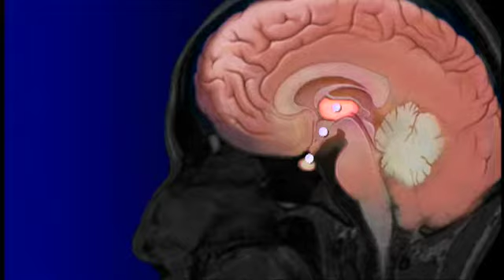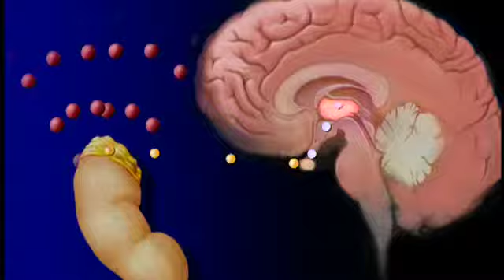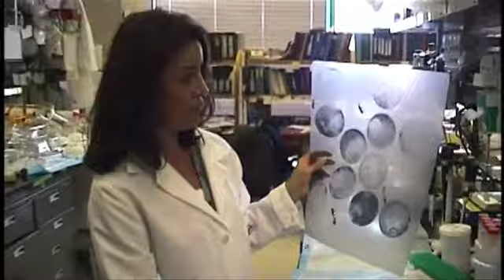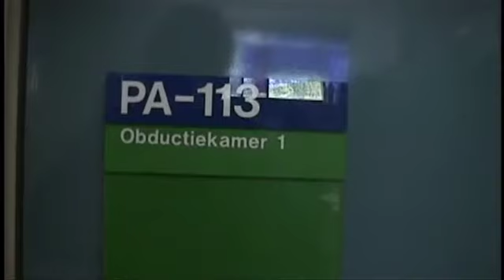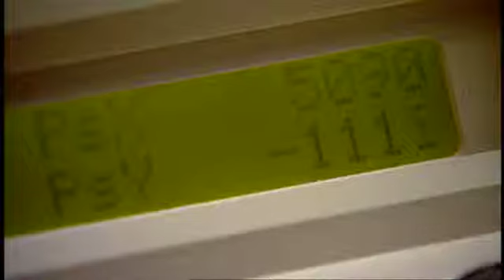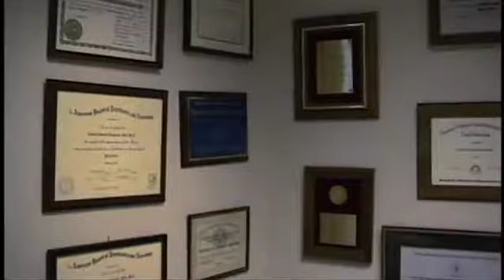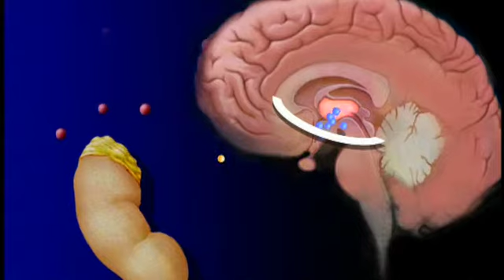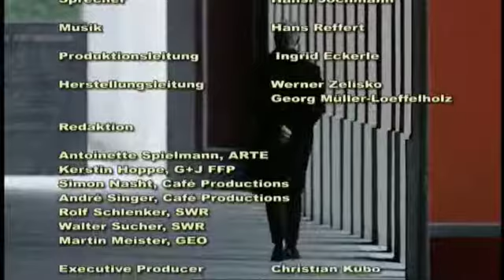GEO Reportage - 031 - Chemie der Traurigkeit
Depression ist eine Volkskrankheit: jeder fünfte Mensch erleidet einmal in seinem Leben eine schwere und länger anhaltende Depression. Aber nur bei jedem zweiten Depressiven wird die Krankheit erkannt, bei jedem vierten behandelt. Von den jährlich rund 100 Milliarden Mark, die die Behandlung von Erkrankungen des Nervensystems kostet, geht ein großer Teil auf das Konto von Depressionen und Angstzuständen.

Einem Forscherteam des Max-Planck-Institutes für Psychiatrie gelang die Entwicklung eines völlig neuartigen Antidepressivums. Es wurde ein Zusammenhang zwischen der Entgleisung des Stresshormonsystems und schweren Depressionen nachgewiesen. Das neue Medikament soll Angst- und Stressgefühle fast bis auf Null reduzieren. Dabei wirkt der Stoff angeblich schneller als die handelsüblichen Medikamente und soll weder müde noch süchtig machen. Derzeit wird das Novum erstmals an freiwilligen Testpersonen ausprobiert.

„360° - Die GEO-Reportage“ erzählt von der über 20-jährige Spurensuche nach dem Stoff im Gehirn, der Menschen in tiefste Seelenfinsternis stoßen kann.